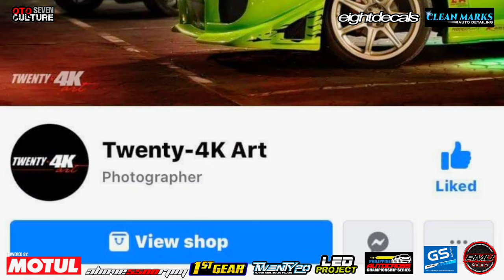Subaru Impreza WRX STI 2.5 Boxer Engine A-LINE VARIANT Modified | OtoCulture